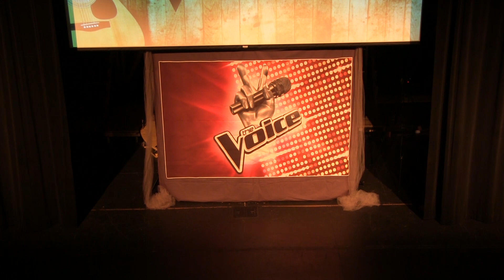The Voice: Round 3